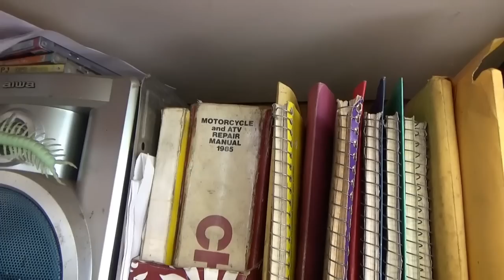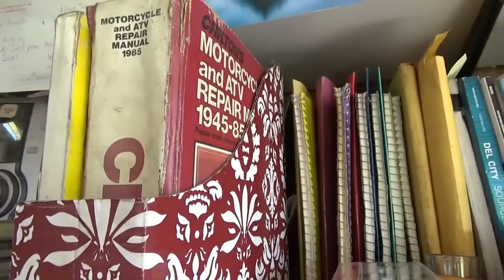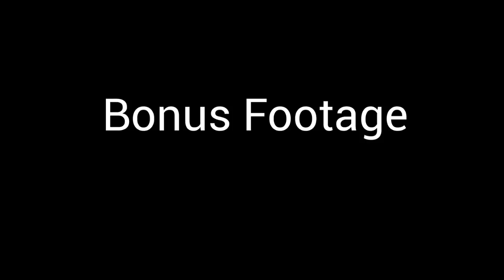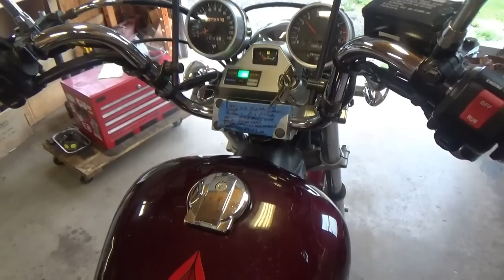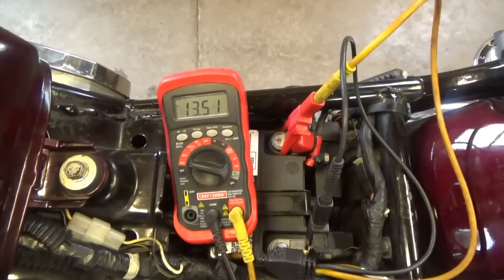Zen & the Art of Carburetor Cleaning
Let's take a break from electrical diagnostics and dive into the lost art of CARBURETOR restoration!

This 1986 Kawasaki Vulcan 750 V-Twin has been sitting for a few years with a leaky gas petcock, and the carburetor jets are clogged up beyond belief...

I walk through the fine points of my method of restoring a motorcycle carburetor to like-new functional condition.

Have a great Labor Day weekend!
Ivan

0:00 Introduction
0:18 Zen and the Art of Carburetor Cleaning ~Labor Day Speciale
4:19 Preliminary Disassembly
8:11 Fuel Feed & Float
11:12 Meat & Potatoes
15:43 Fuel & Air Circuits Overview
17:09 Idle Fuel & Air Circuit
27:16 Main Fuel & Air Circuit
38:39 Reassembly
43:26 Bonus Footage